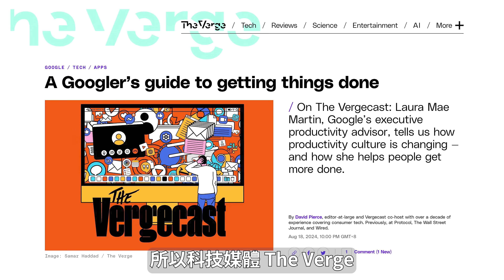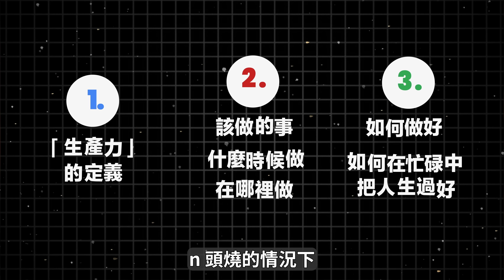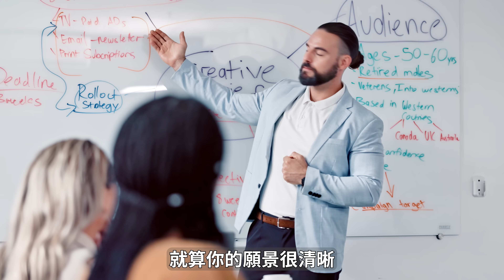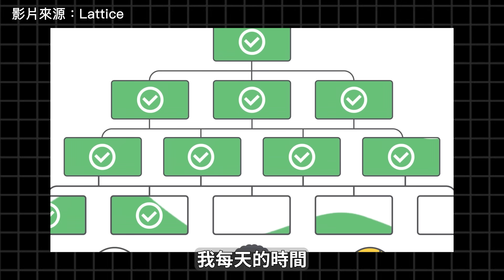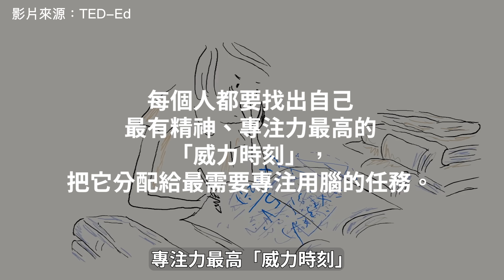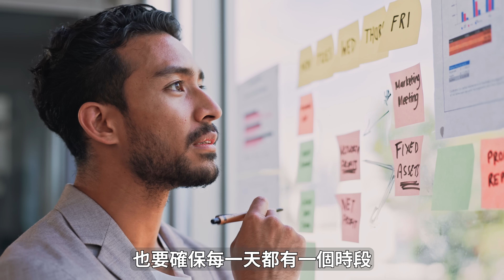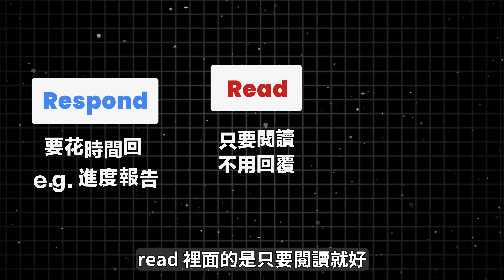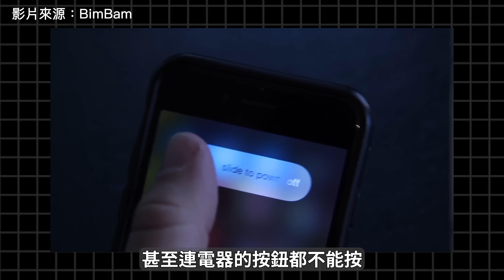跟著 Google 高階主管同步學習，疫情後最強的上班族時間管理術：《上線時間管理術》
今天要來分享一本提高生產力的新書，叫做《上線時間管理術》。

你可能會翻白眼，哼，又來了，講時間管理的書還不夠多嗎？

這本書跟 David Allen 的 GTD、Cal Newport 的 Deep Work 有甚麼不一樣？我很高興你問了。

因為作者 Laura Mae Martin 的來頭可不小啊，她在 Google 的職位叫做 Executive Productivity Advisor，這是專門為她創的 title 喔，超酷的。

顧名思義，就是擔任 google 裡面總字輩的老闆們的顧問，幫他們重整被會議塞滿的行事曆，還有教他們如何拯救已經失控的 email 收件夾等等。

而這本書鉅細靡遺地把她教給 google 老闆們的生產力系統分享出來，所以科技媒體 The Verge 也把這本書稱為 google 人的 getting things done。夠威吧？

之前我在頻道中分享了許多增加工作效率、提高專注力的方法，像是 888 工作法啊，數位段捨離等等。

很多觀眾說，這些方法只適用在我們這種個人工作者身上，對他們這些時間不是自己的社畜來說，一點用都沒有。

相信我，這本書就是為了你們寫的。

這是我讀過的針對疫情後的混合辦公模式，寫得最全面也最實用的時間管理書。

讀完並且實際運用後，一定可以幫你在維持身心健康的前提下，在有限時間內完成更多有意義的事情，一定要看到最後喔。

影片章節：
1:36 作者介紹
3:58 甚麼是真正的「生產力」
6:07 「執行力」= 關上生產力 5C 迴圈的能力
7:38 該做的事情（What do do）
11:35 甚麼時候做（When to do it）
14:28 在哪裡做（Where to do it）
16:01 Email 洗衣法
19:32 效法猶太人每周強制耍廢一天